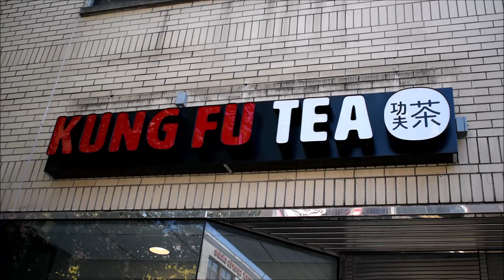Kirby's Fruity Flurry Drink at Kung Fu Tea (Kirby and the Forgotten Land)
Have you tried this Kirby drink already? Share your thoughts here!